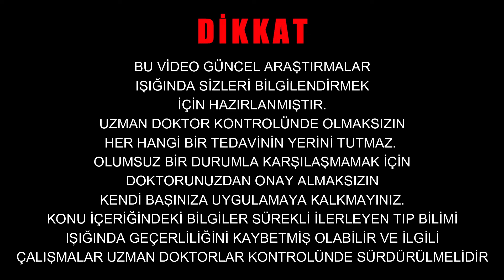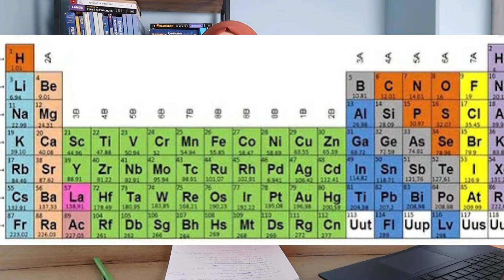İYOT EKSİKLİĞİ BELİRTİLERİ , İyot Eksikliği Tedavisi , İyot Takviyesi Lugol Fizyoterapist Aynur BAŞ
Fizyolina Mobil : 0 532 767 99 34
Fizyolina Sabit Hat: 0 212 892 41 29

Merhaba ,
Lisans eğitimimi Fizik Tedavi ve Rehabilitasyon uzmanlığı üzerine tamamladıktan sonra katıldığım Osteopati ve PsikoNöroİmmünolji mastırları ve meslek hayatım süresince edindiğim deneyimleri harmanlayarak youtube üzerinde sizlerle paylaşmaya başladım.  Dilerim sizler için faydalı olabilme emelime erişmek nasip olur.

İyot eksikliği belirtileri ve iyot takviyesi üzerine sunum yapan uzmanları dinlemeden önce ön okuma  , kavramları daha rahat anlayabilmenizi sağlayabilecek bir ön çalışma niteliğinde ...

monicore adlı kişinin Pexels'daki fotoğrafı
Farhad Ibrahimzade adlı kişinin Pexels'daki fotoğrafı